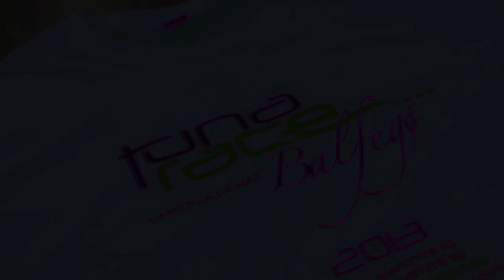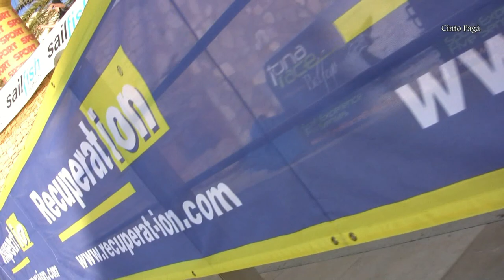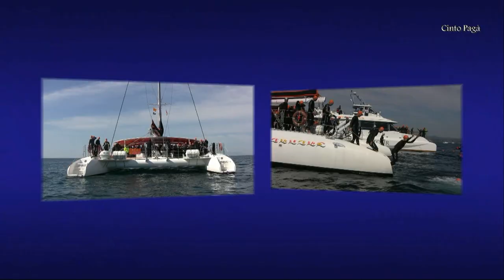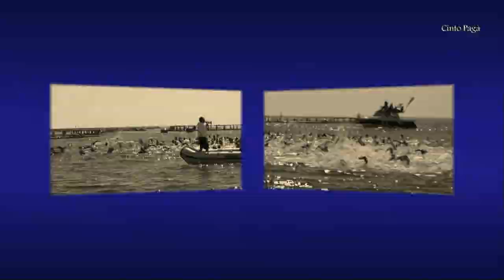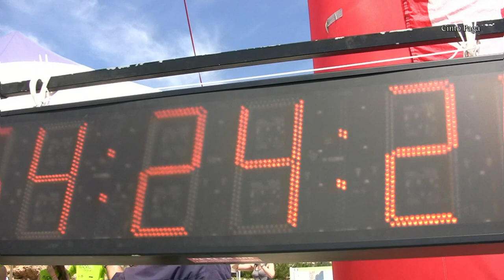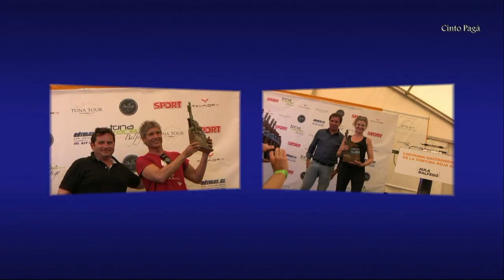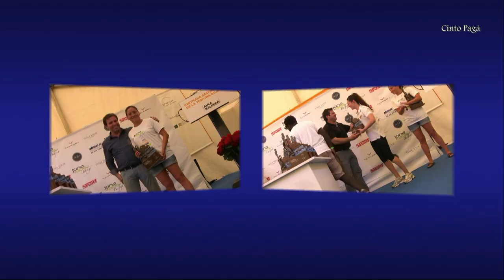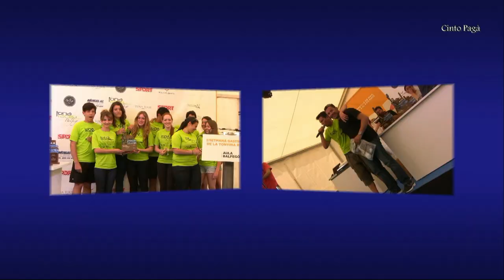Tuna Race Balfegó- 2013 HD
Lluita entre Titans.
Salutacions.